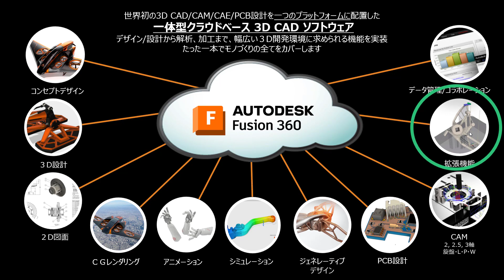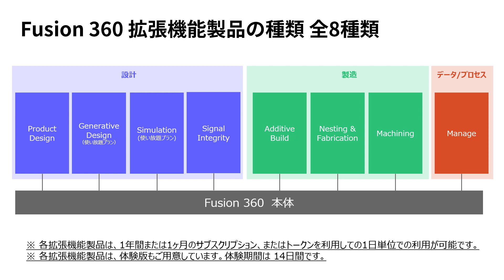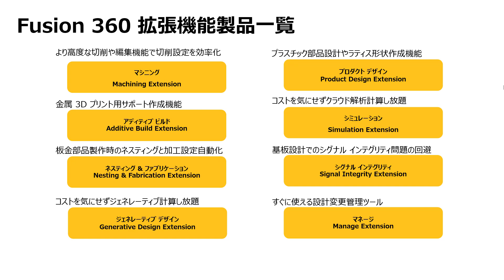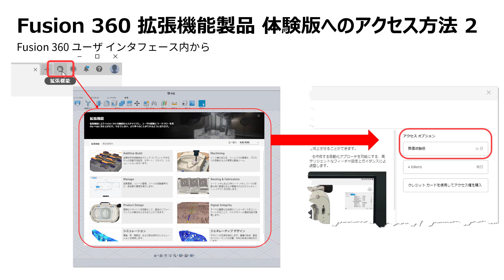Fusion 360 拡張機能製品概要動画 ショートバージョン（4分） 2023年1月改訂版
この動画はFusion 360拡張機能製品について、手短に解説している動画です。製品の詳細は下記リンク先、Fusion 360ホームページより、価格と合わせてご確認ください。

拡張機能について詳細にご説明をしているロングバージョン(約5分)はこちらをご覧ください。